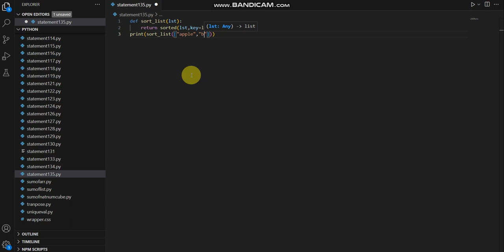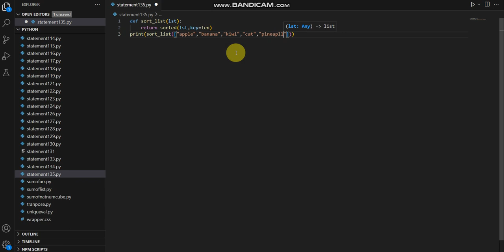Create a function that takes a list of strings and return a list, sorted from shortest to longest.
In this video Create a function that takes a list of strings and return a list, sorted from shortest to
longest.
Examples
sort_by_length(["Google", "Apple", "Microsoft"]) ➞ ["Apple", "Google", "Microsoft"]
sort_by_length(["Leonardo", "Michelangelo", "Raphael", "Donatello"]) ➞ ["Raphael",
"Leonardo", "Donatello", "Michelangelo"]